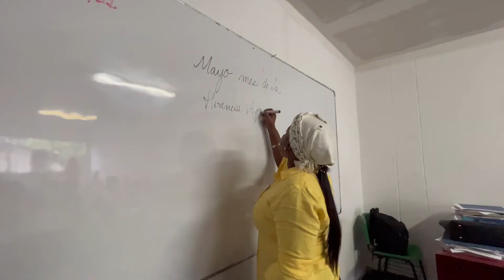Enseñar muestra diversidad es el camino para protegerla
¿Sabías que la Secretaría de seducción acompaña a 40 colegios oficiales en cátedras de afrocolombianidad? Así se aprende en la IED El Valle, donde los estudiantes amplían conocimientos y se reconocen como parte de la etnia afropalenquera. Ya son más de 300 niños y jóvenes los que hemos acompañado en este proceso.

Así conmemoramos el DíaDeLaAfrocolombianidad